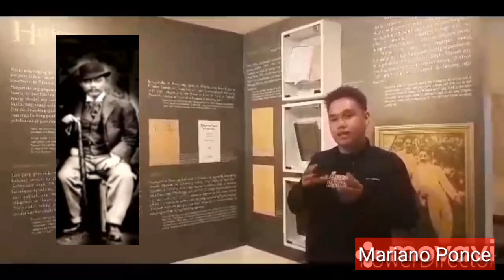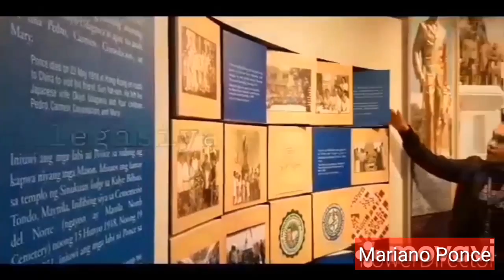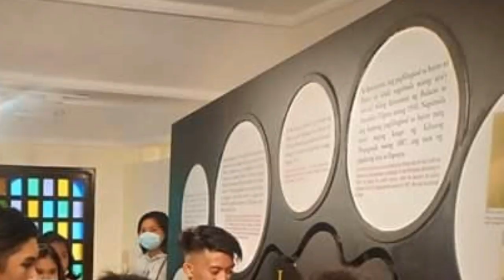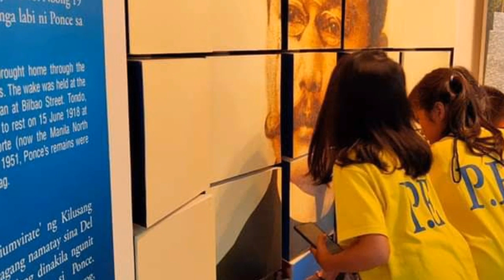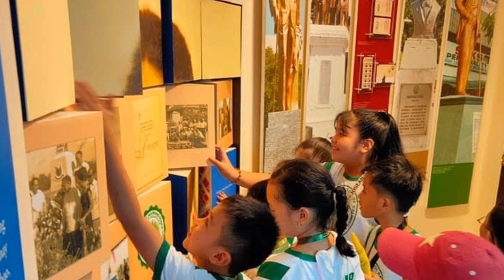THE FORGOTTEN HERO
"Sino nga ba Ang naka-upo?"
Seated in the history,but not in the minds of Filipinos.
MARIANO PONCE

Thank you for for watching.